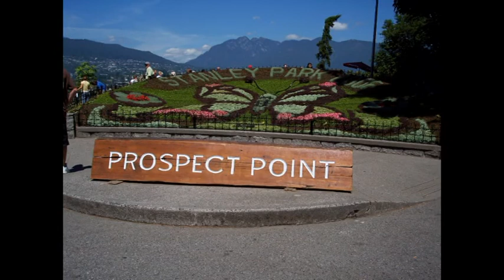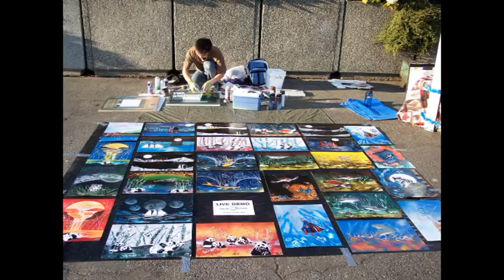HOLIDAY IN CANADA | DAVID & EMY'S ROAD TRIPS IN CANADA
CREDITS TO: AUDIIO
Luis Berra - Birds On Mars (Instrumental)
Atomiks - Love Pusher (feat. Taylor Dahlia)